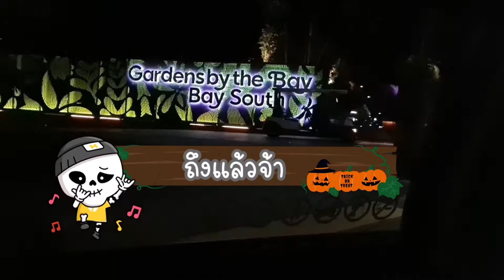Gardens by the bay, ดูโชว์ไฟ Supertree ที่สิงคโปร์